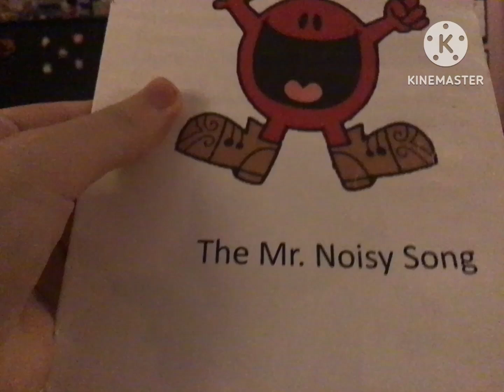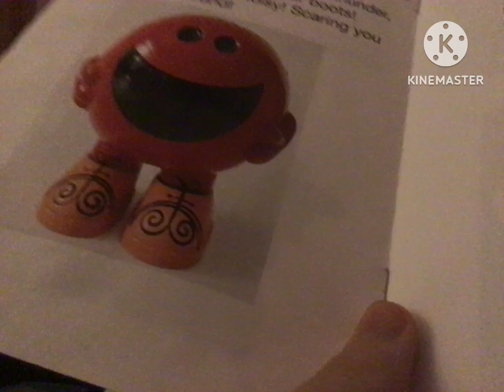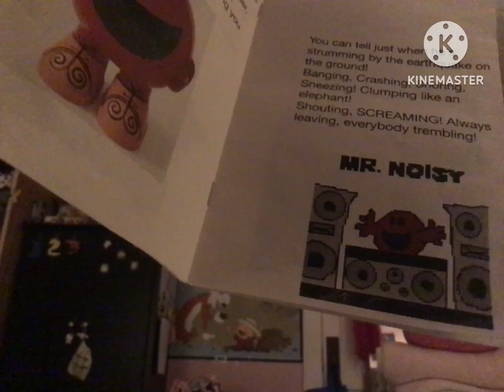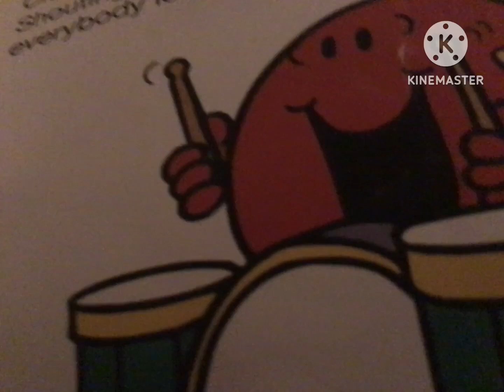Mr. Noisy song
Note: This was recorded on January 18, 2023.